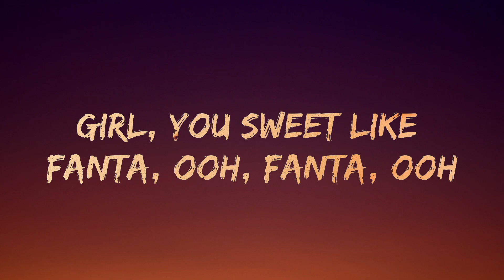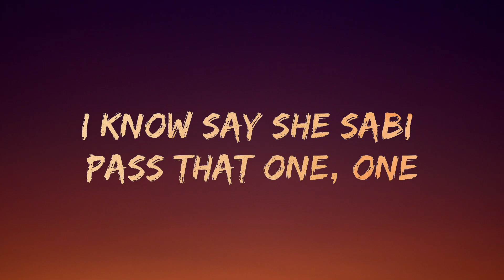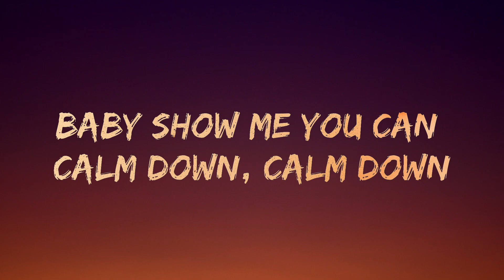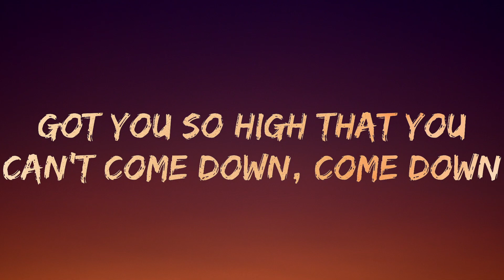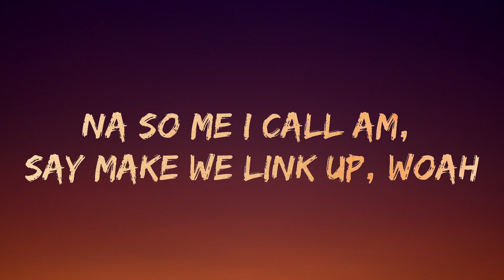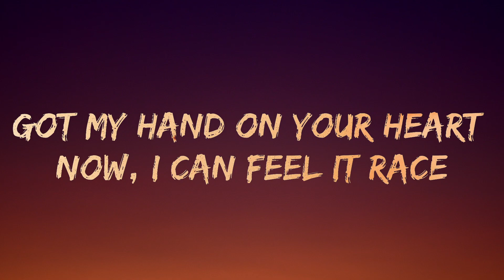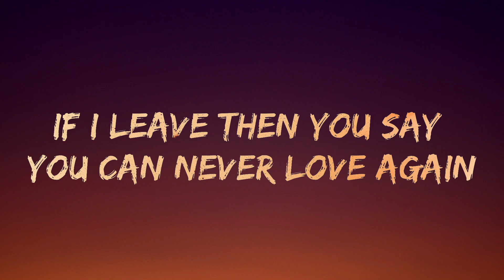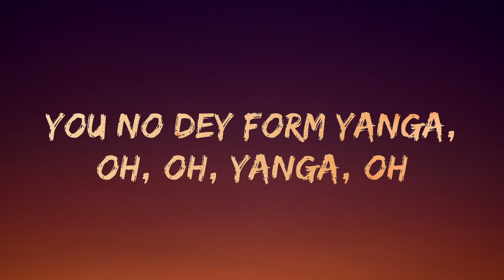Calm Down - Selena Gomez & Rema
(Lyrics) : Calm Down - Selena Gomez & Rema

[Intro]
Vibez
Oh, no
Another banger

[Chorus]
Oh-oh-oh-oh-oh-oh-oh-oh-oh-oh-oh
Shawty, come gimme your lo-lo-lo-lo-lo-lo-lo-lo-woah-woah-woah-woah-woah

Your love

Calm Down